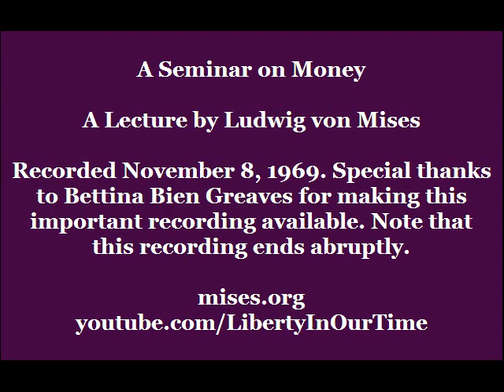Ludwig von Mises Speaks: A Seminar on Money (1969)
Ludwig von Mises (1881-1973) was the acknowledged leader of the Austrian School of economic thought, a prodigious originator in economic theory, and a prolific author. Mises's writings and lectures encompassed economic theory, history, epistemology, government, and political philosophy. His contributions to economic theory include important clarifications on the quantity theory of money, the theory of the trade cycle, the integration of monetary theory with economic theory in general, and a demonstration that socialism must fail because it cannot solve the problem of economic calculation. Mises was the first scholar to recognize that economics is part of a larger science in human action, a science that Mises called "praxeology."

Omnipotent Government: The Rise of Total State and Total War

Economic Thought Before Adam Smith: An Austrian Perspective on the History of Economic Thought, Volume I

Classical Economics: An Austrian Perspective on the History of Economic Thought, Volume II